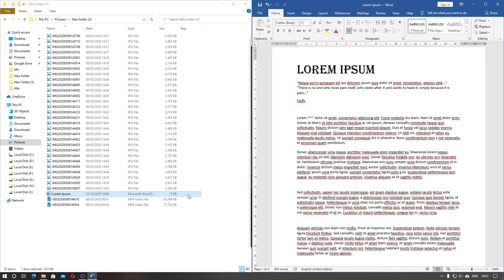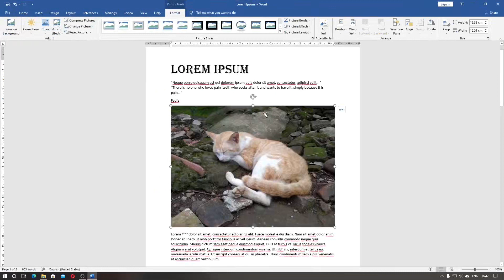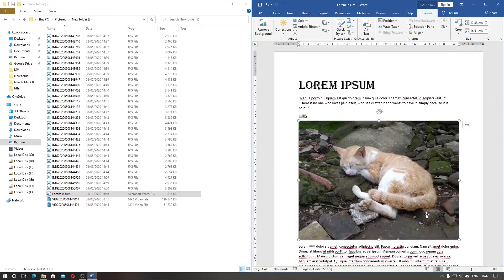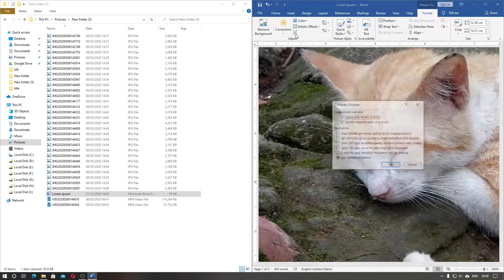Microsoft Word Tutorial Dasar 39 Cara Kompres Ukuran Gambar Pilihan Resolusi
Sekarang kita akan belajar dasar Microsoft Word mengenai cara kompres gambar.

Pada bagian pertama ini yang akan kita pelajari adalah mengenai resolusi kompresi gambar yaitu:
High fidelity / kejelasan / kualitas tinggi: menjaga kualitas gambar asli
HD (330 ppi): kualitas bagus untuk tampilan high-definition (HD)
Print (220 ppi): kualitas luar biasa pada sebagian besar printer dan layar
web (150 ppi): baik untuk halaman web dan proyektor
e-mail (96 ppi): perkecil ukuran dokumen untuk dibagikan

Tutorial ini bisa digunakan pada Microsoft Office:
Word 2010, Word 2013, Word 2016, Word 2019, Word 2021, Word 2021 LTSC, Word 365